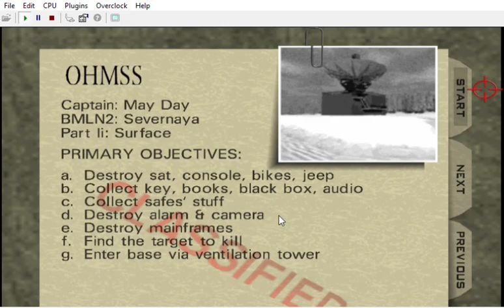{ * UPDATED ENEMIES' WEAPONS * Bloody Mary: Ladies' Night: X1: Surface I * NOW EASIER & FUNNIER * }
( not updated yet on moddb / still instakill autoshotguns )

Characters/Voices/Lasers right now would be:

Part W0: Pussy Galore from Goldfinger 64 as Cate Archer / Red Laser
Part X1: May Day as Alyx / Mauve Laser
Part Y2: Xenia as Shelly / Green Laser
Part Z3: Natalya as Ophelia / Purple Laser
Part A4 : Black Ops or Doppelganger / Lana Kane / Other Color

CREDITS:

Game by: Rareware
Mod by: kawamikaze
Version: ?
Status: INCOMPLETE

DUBBERS:

Cate Archer: Kit Harris ( NOLF ) Jen Taylor ( NOLF 2 )
Alyx: Merle Dandridge ( HL² )
Shelly: Valerie Michelle Arem ( ION FURY )
Ophelia: Lani Minella ( BLOOD II )
Lana Kane: Aisha Tyler ( ARCHER )

Wreck's customs:
Perfect Dark:

by Ultimecia
Wolfenstein 3D Textures by InsanityBringer